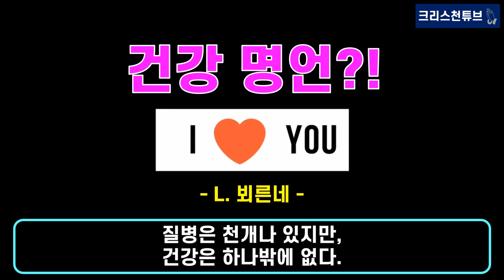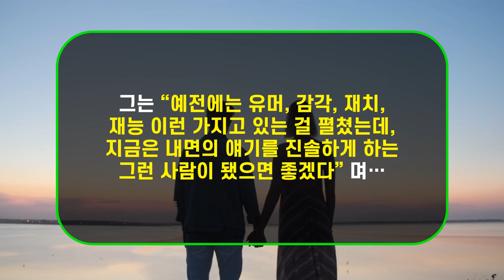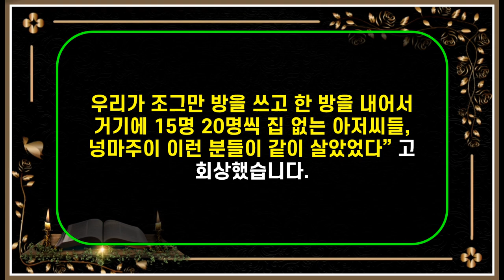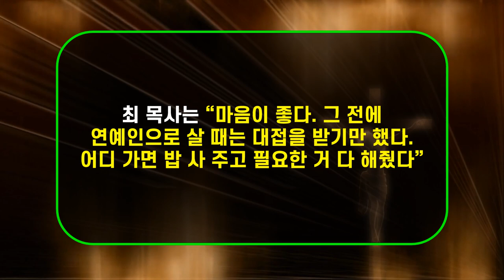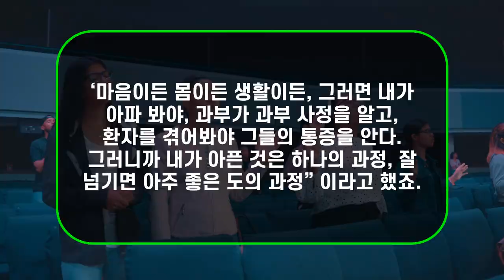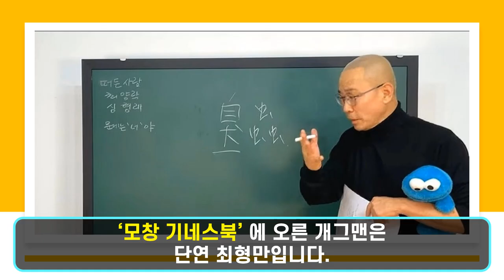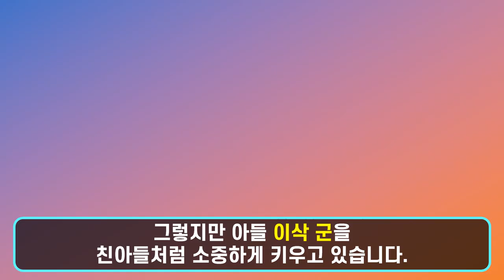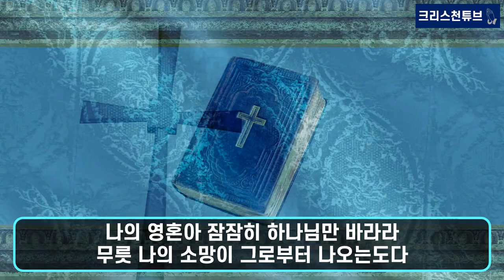[목사가 된 연예인7] ‘돌 강의’ 개그맨 최형만, 사기와 뇌종양 겪고 목사 된 근황 전해. 교회 부목사가 된 지 1년 만에 뇌종양 진단을 받고, 장장 18시간에 걸친 대수술 받다